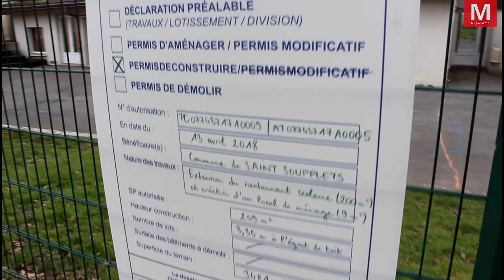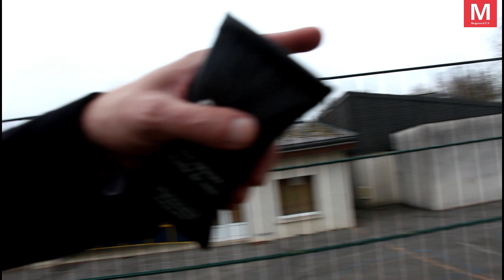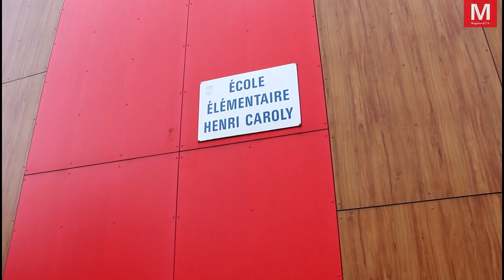Saint-Soupplets ► Fiscalité, restaurant scolaire, extension de l’école, équipements sportifs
jeudi 18 mars 2021 - Saint-Soupplets ► [Vidéo] Grandes orientations : fiscalité, restaurant scolaire, extension de l’école, équipements sportifs